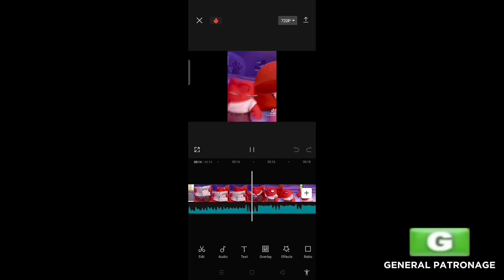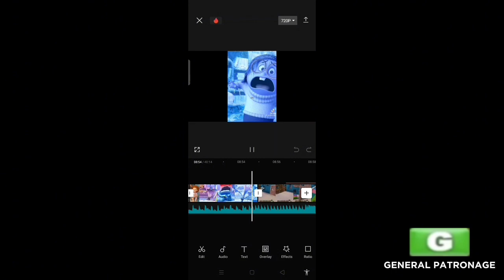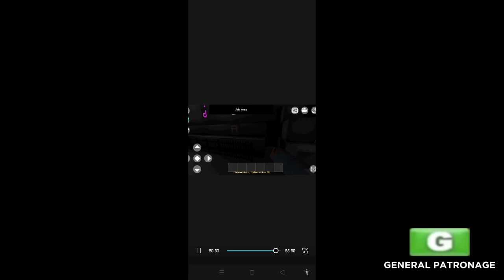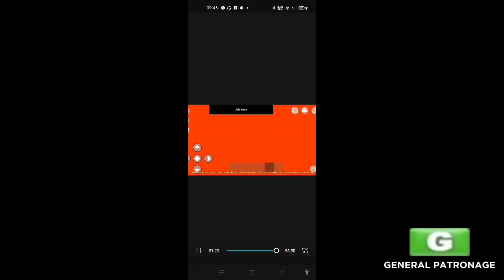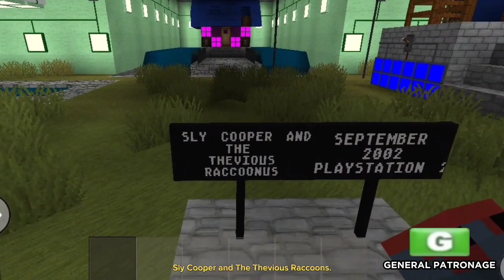Happy New Year’s Day for Baby Kucha Fun Recipe LNT's World Season 7 Episode 1.mp4